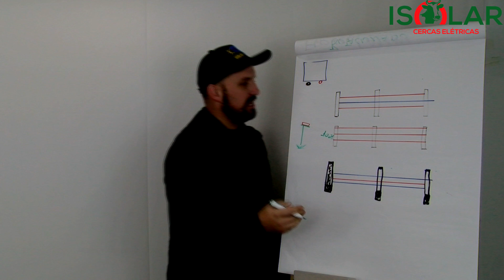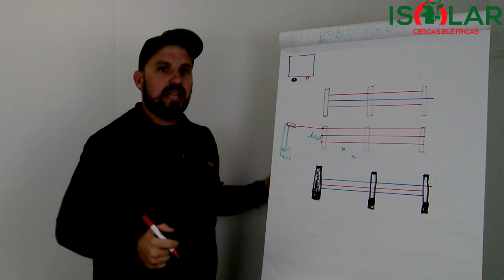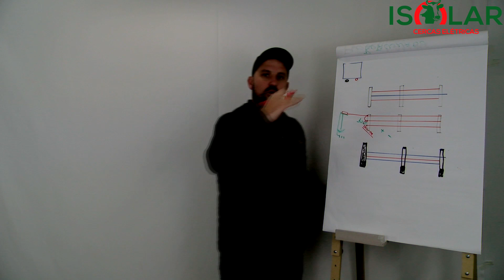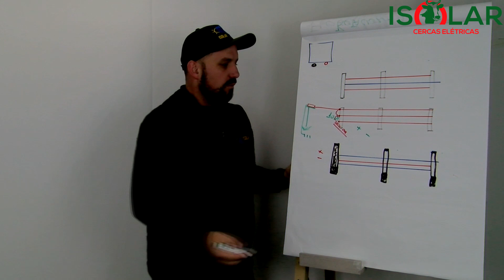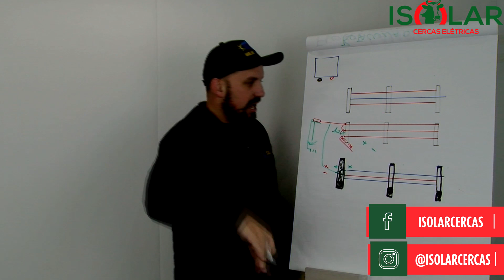CERCA ELÉTRICA EM REGIÕES QUE ALAGAM?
Sim, isso mesmo que você leu! É possível instalar uma cerca elétrica que funciona em áreas que podem sofrer com alagamentos.

Mas, como em todas as outras instalações de cerca elétrica rural você precisa se atentar para alguns detalhes importantes que podem lhe garantir o sucesso total do projeto.

Você pode colher de forma eficiente o pasto independente do tipo de propriedade.

Neste vídeos mostramos algumas formas de instalação que já utilizamos e deu certo!

Precisa dimensionar o Kit para sua cerca?

Dúvidas sobre esta tecnologia, por favor, nos chame, podemos ajudar!

Quer aprender como construir cerca elétrica como nós construímos? Conheça o curso completo: